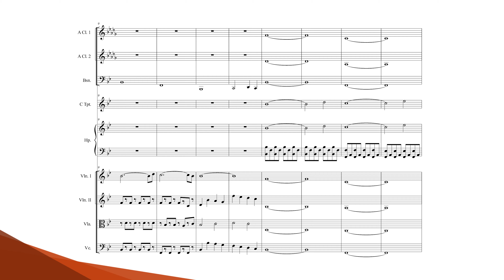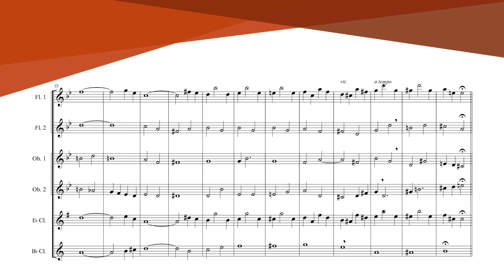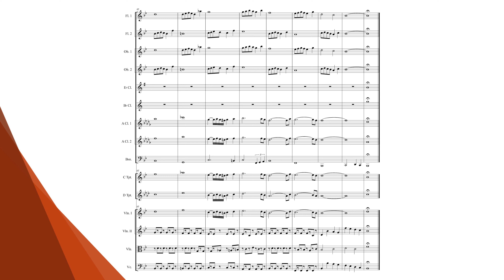Composition n°33 : Un départ